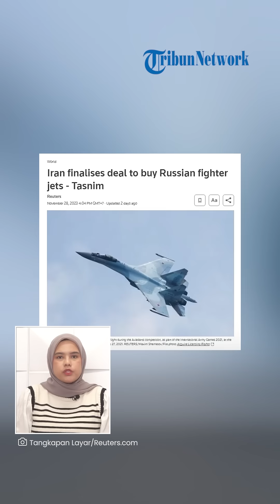Vladimir Putin Persenjatai Musuh Terbesar Israel dengan Jet Tempur, Kekuatan Pro Hamas Meningkat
TRIBUN-VIDEO.COM - Presiden Rusia Vladimir Putin resmi mempersenjatai musuh terbesar Israel dengan Jet Tempur.

Jet tempur yang dikirimkan pun bukan jet tempur biasa, namun jet tempur yang punya kekuatan lebih tinggi dari jet tempur Amerika Serikat.

Musuh terbesar Israel yang dibantu Rusia adalah negara Iran.